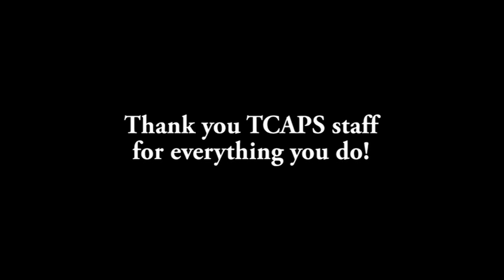TCAPS Staff Appreciation Week 2016: #2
It's Staff Appreciation Week! Thank you for all your hard work and dedication TCAPS staff. This week is for you.